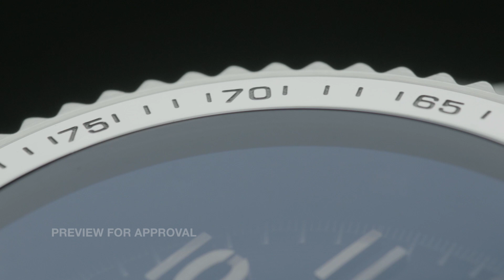Swiss Eagle Timepiece